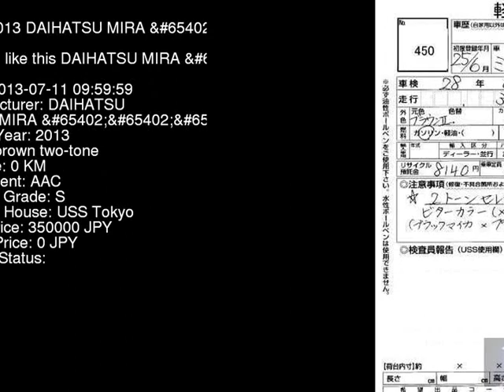2013 DAIHATSU MIRA X_ L675S - Japanese Used Car For Sale Japan Auction Import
2013 DAIHATSU MIRA X_ L675S - Japanese Used Car For Sale Japan Auction Import L675S,DAIHATSU,MIRA,X_,USS Tokyo,jdmvip,vip,jdm,cars,japan,jdmvip.com,japanesecars,usedcars Japanese Used JDM Car For Sale At Auction in Japan for Import